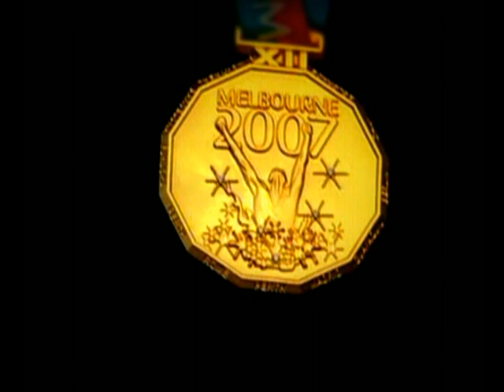Goran Karan - Do Zadnjeg Daha (EP vaterpolo, Zagreb 2010)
Himna Europskog prvenstva u vaterpolu 2010.